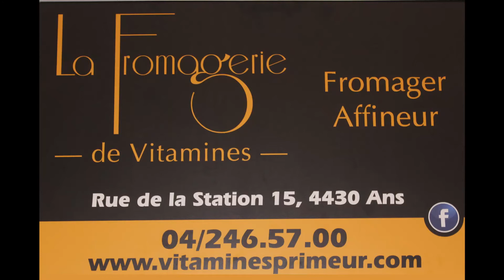RTT ANS - CHALLENGE PIERRE MATHUES 2021 - PHASE 6 011 - TENNIS DE TABLE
PHASE 6 Noa, Tom, Gauthier, Jordan, Patrick, Ethan, Bruno, Alan, Arthur; Jacques
48 participants sur 6 tables
12 poules de 4 !!
Les deux premiers vont en tableau final et les deux derniers en tableau conso
PHASE DE POULES en 2 sets gagnant
TABLEAU FINAL et TABLEAU CONSO en 3 sets gagnants